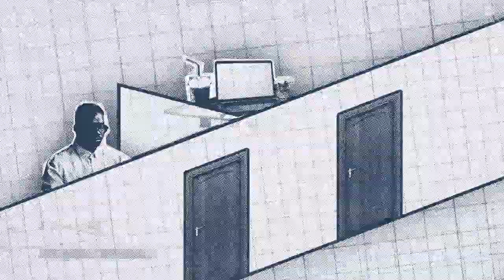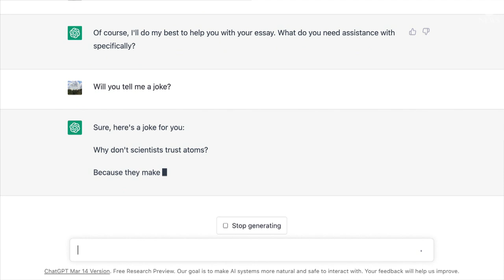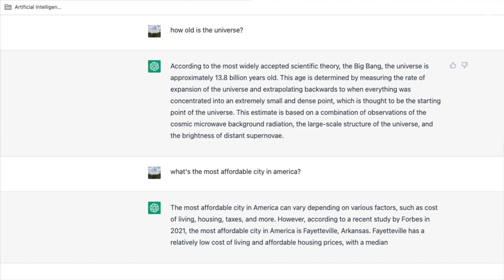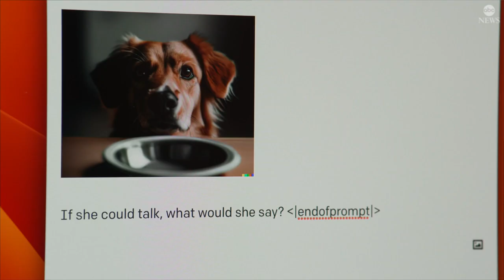Can artificial intelligence pass the Turing Test?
Is AI capable of convincing humans that computers can behave like we do?